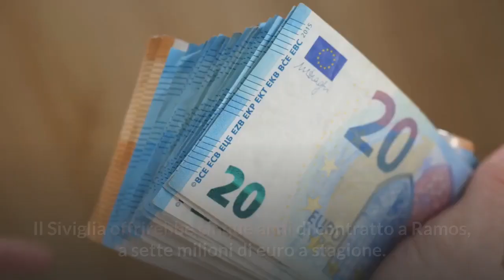Real Madrid, clamorosa offerta per Sergio Ramos: le ultime